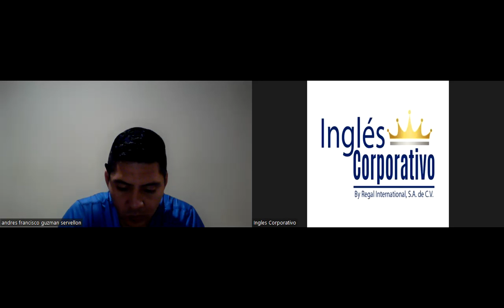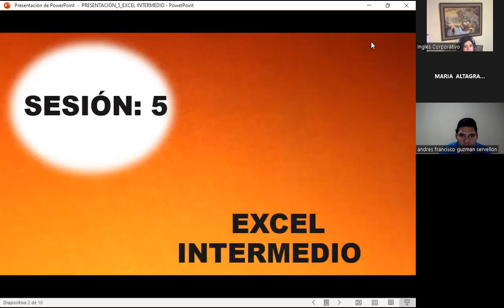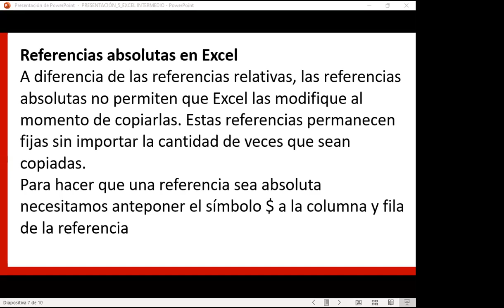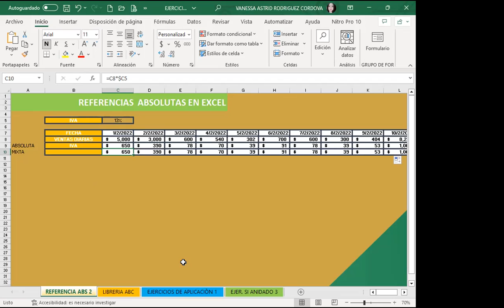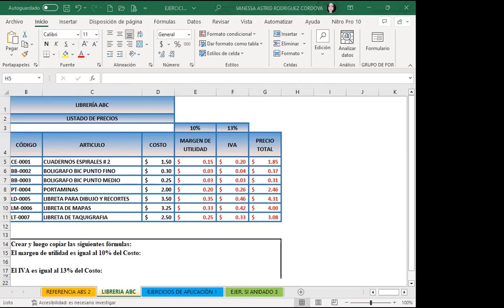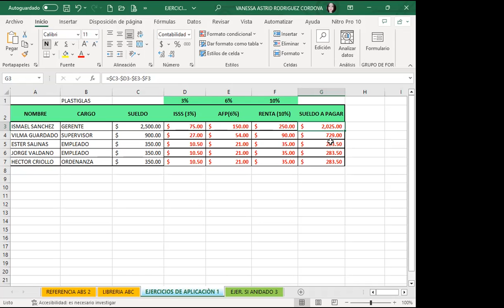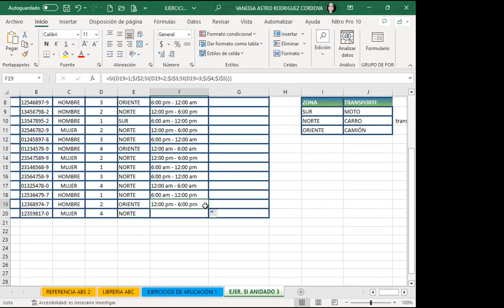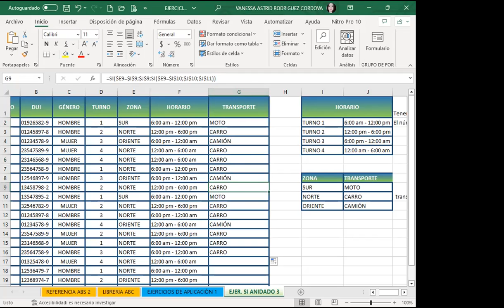Sesión05-26-06-23-29811-8017-0031/2023-Rodríguez-Referencias relativas, absolutas y Mixtas